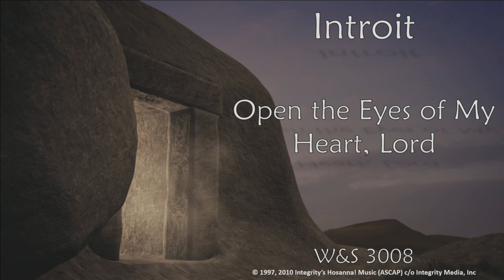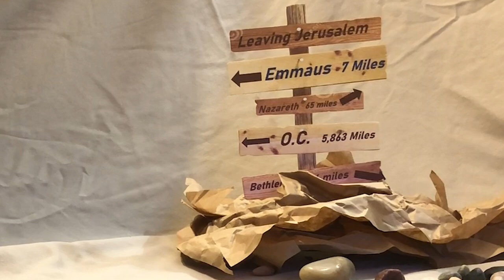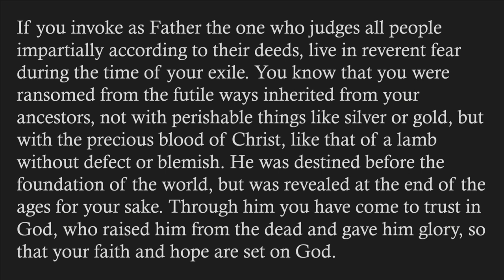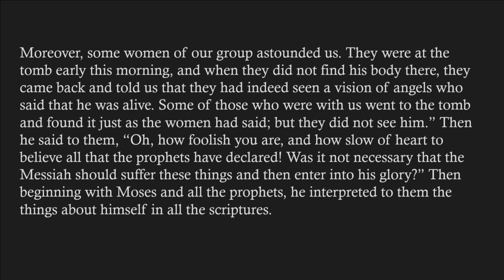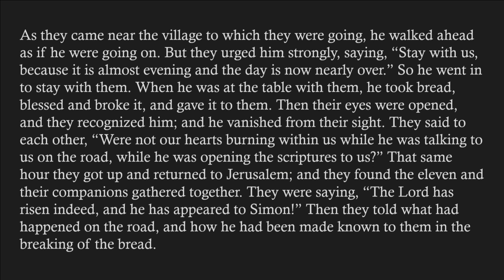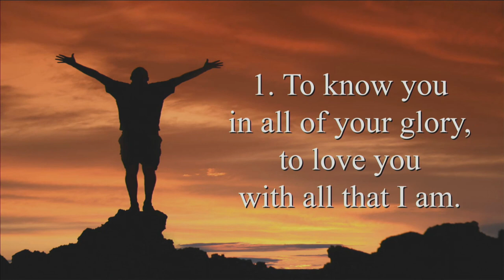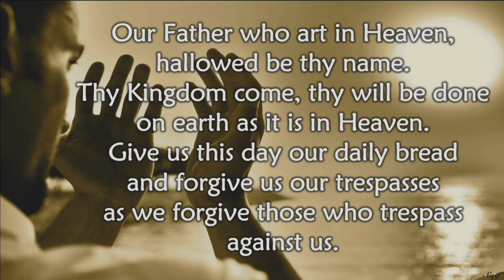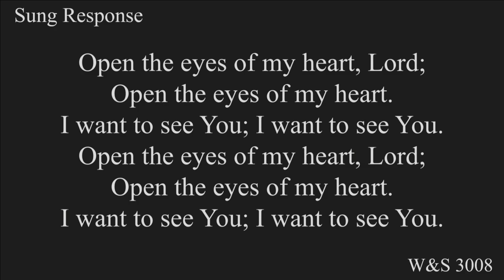Epworth service April 26, 2020